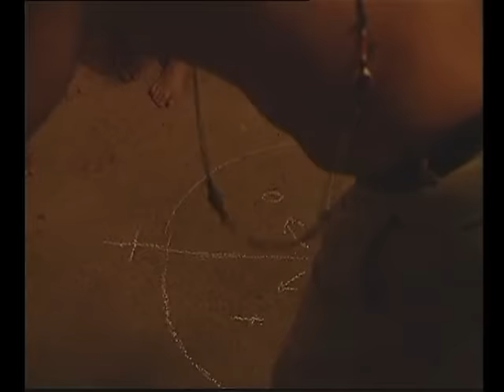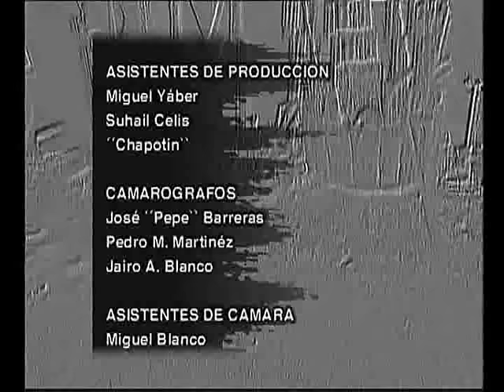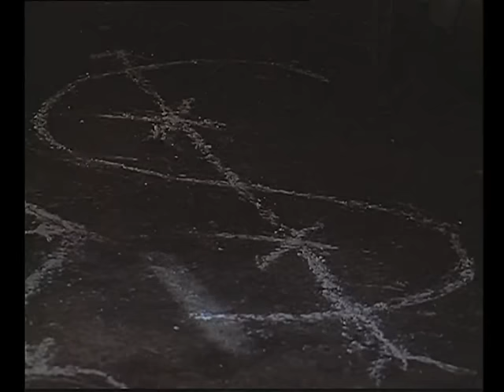PALO MAYOMBE 2-4.avi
SEGUNDA PARTE DE 4 CAPITULOS DE ESTE INTERESANTE DOCUMENTAL SOBRE PALO MAYOMBE